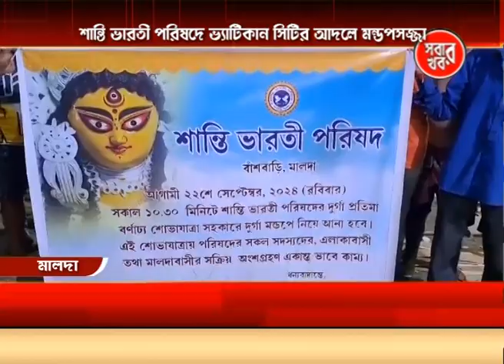Malda Sabar Khabar 20_09_24 Part 04